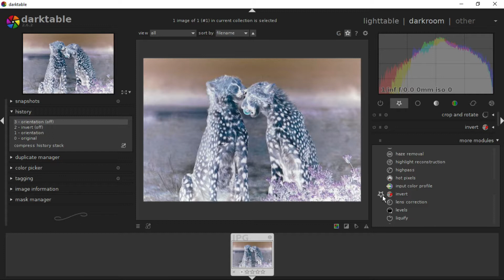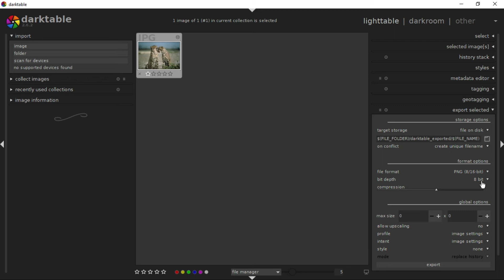Converting negative photos using Darktable.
Converting negative photos using Darktable, the free Lightroom alternative software.